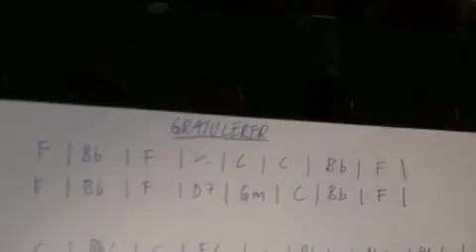Gratulerer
Gratulerer med dagen! Hilsen Larsen og Knutsen.